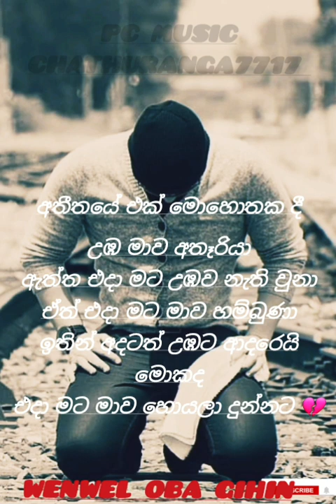BEST SINHALA SONG WITH ...NADEERA NONISE ..WENWELA OBA GIHIN...